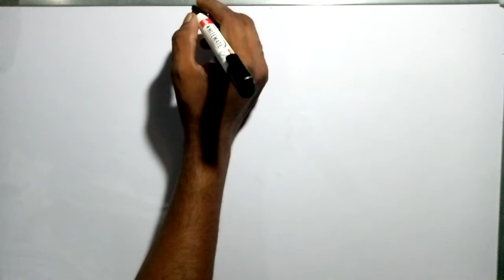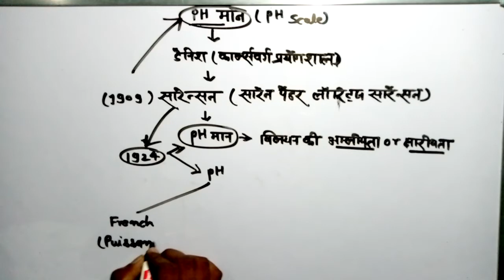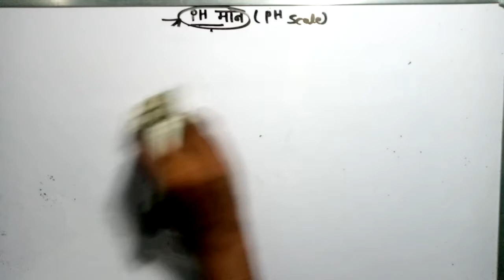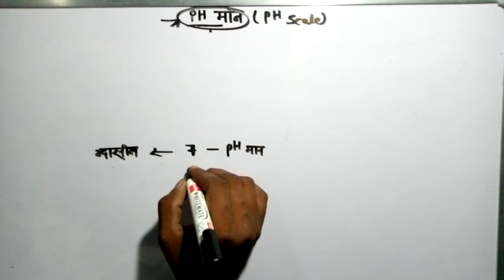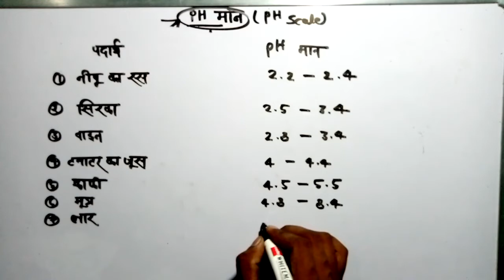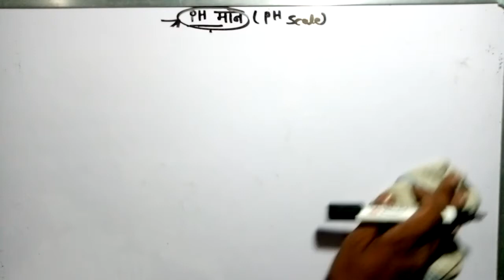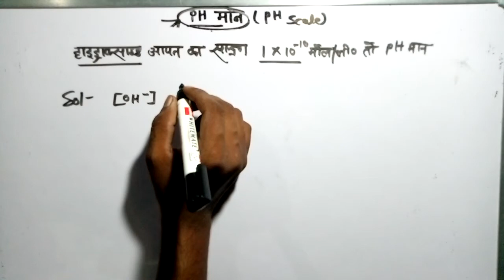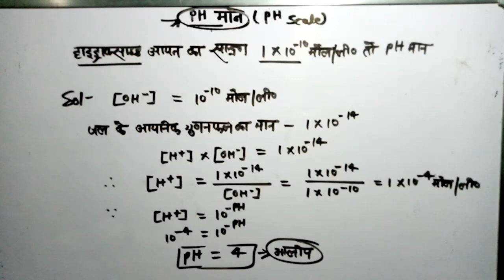pH मान|ph man|ph man kya hota hai|ph man kaise nikale|ph man trick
ph मान, ph मान कैसे निकाले, ph मान निकालने की विधि, ph मान ट्रिक, ph मान क्या है, ph मान क्या होता है, ph मान याद करने की ट्रिक, नींबू का ph मान, लहसुन का ph मान, जल का ph मान,ph man, ph man kya hota hai, ph man kaise nikale, ph man all, ph man trick, ph man kaise nikalte hain, ph man kya hai, ph man kaise nikala jata hai, ph man nikalna, ph man yad karne ka tric, हैलो दोस्तों!                                                      आपका स्वागत है आपके अपने Youtube चैनल Biology with Rajeev पर।मित्रो मैं इस चैनल के माध्यम से कमजोर से कमजोर छात्रों को बायोलॉजी सिखाने का प्रयास कर रहा हूँ।मित्रो मेरा यह मानना है कि कोई भी विषय तभी आप खूब पढ़ते हैं जब आपका उसमें मन लगता हो।और मन तभी लगेगा जब समझ मे आएगा। इसलिए मेरा प्रयास है कि मैं बायोलॉजी को आसान बना दूं।                                Suggested :-  ph man, ph man kya hota hai, ph man kaise nikale, ph man all, ph man trick, ph man kaise nikalte hain, ph man kya hai, ph man kaise nikala jata hai, ph man nikalna, ph man yad karne ka tric,                                                    Follow me on :-                                   YouTube :- Twitter Disclaimer :-                                                 video is for educational purpose only.Copyright Disclaimer Under Section 107 of the Copyright Act 1976, allowance is made for "fair use" for purposes such as criticism, comment, news reporting, teaching, scholarship, and research.